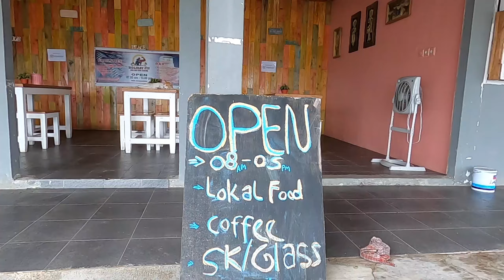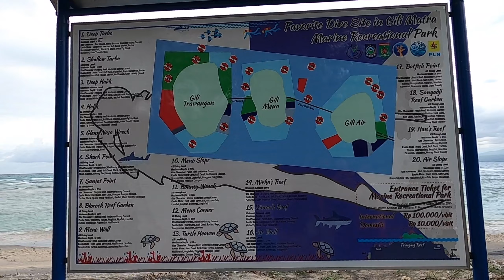Abandoned island. Episode 102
giliair abondonisland balitrip Went to Gili Air for a couple of days. Remember this island a couple of years ago when it was busy tourism destination. Now it feels like abandon.
Camera GoPro Hero 8/iPhone
Osmo mobile 2